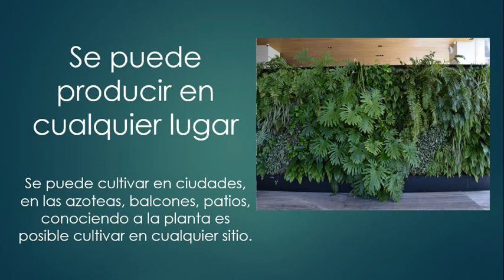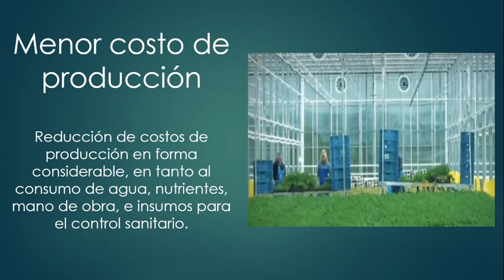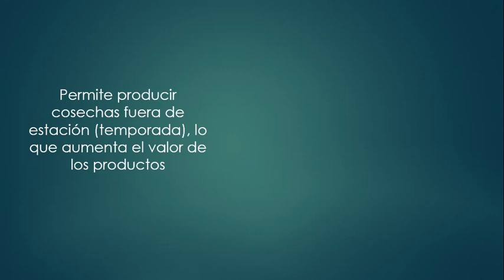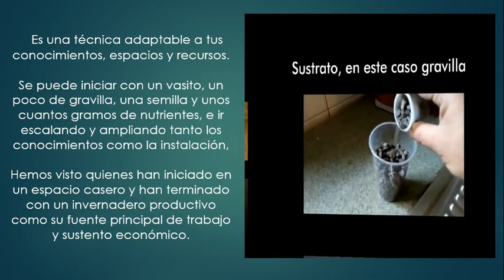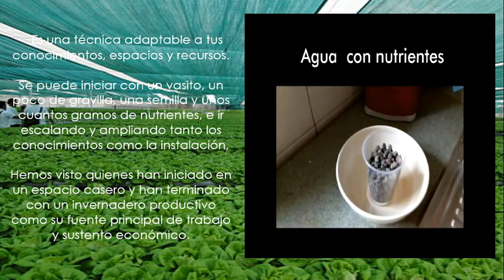Hidroponia, ventajas al producir vegetales hidroponicos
Hablaemos de las ventajas de la hidroponia, que son: ventajas al producir, ventajas de consumir, ventajas con respecto al medio ambiente y digamos que las ventajas sociales, esto nos llevará  varios videos, pero empezamos con "las ventajas al producir vegetales Hidroponicos.